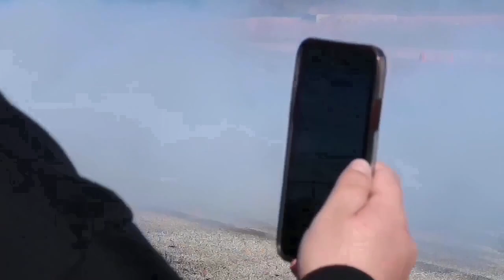StoopiCold Car Meet 2021 “INSANE DRIFITNG”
Official video for “Cold World” by Eric Reprid – available now.

SONG  ►  GNA Ty & Rickskidd
Producer ► Rickskidd